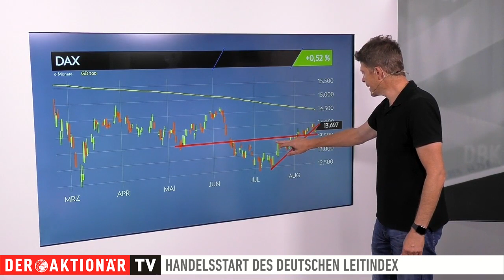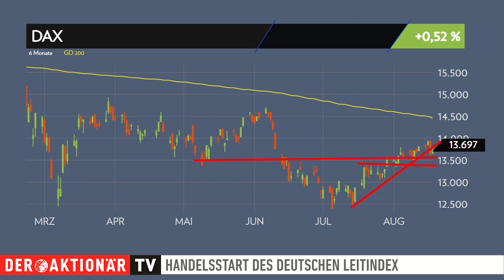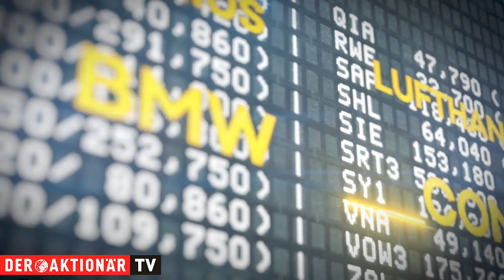DAX-Check: Leitindex steuert auf Wochenverlust zu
Dem DAX gelang es gestern einen Teil seiner Vortagesverluste wieder wett zumachen. Allerdings nur einen kleinen. Er legte am Ende des Tages um 0,5 Prozent zu. Damit ging er knapp unter 13.700 Zählern aus dem Handel.